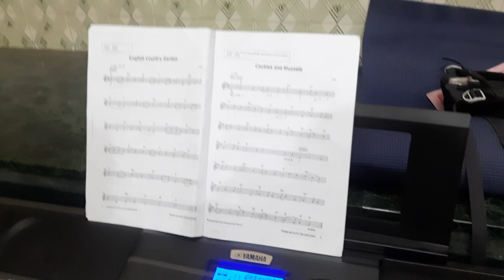Trinity Grade 1 EKB COCKLES AND MUSSELS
COCKLES AND MUSSELS